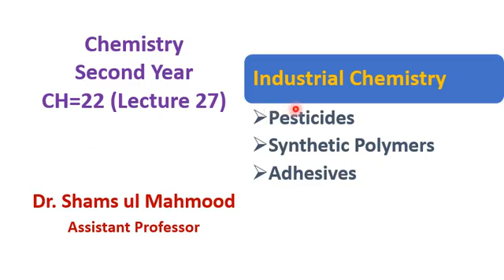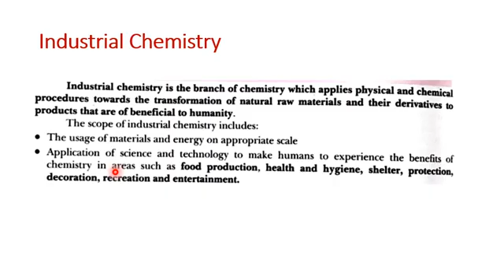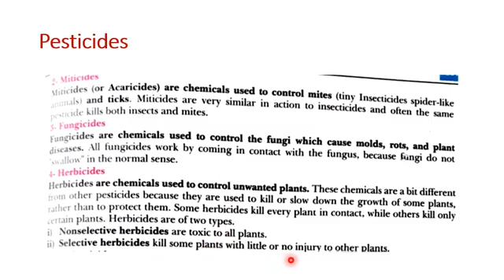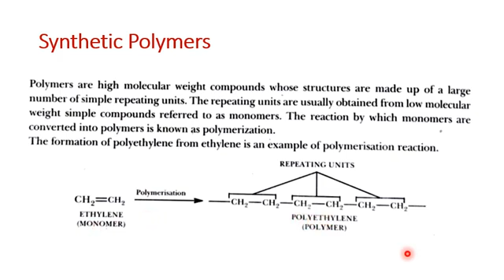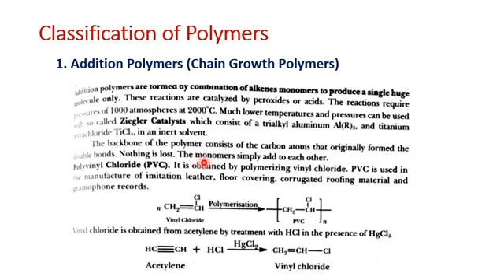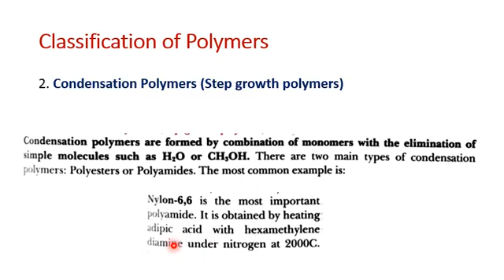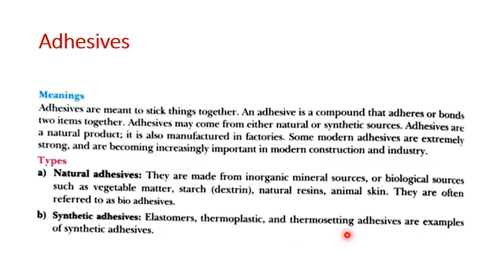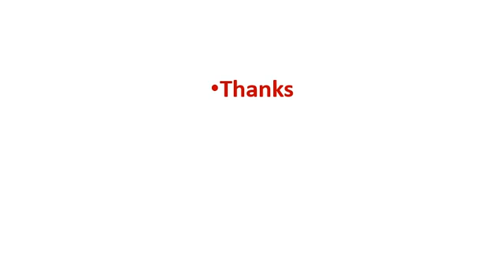Chemistry XII Lecture No 27 Industrial Chemistry